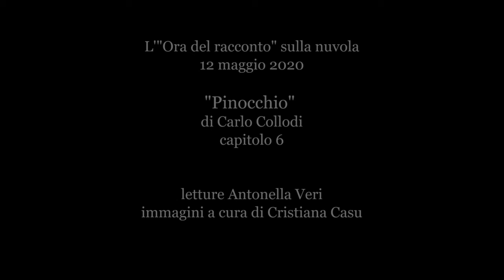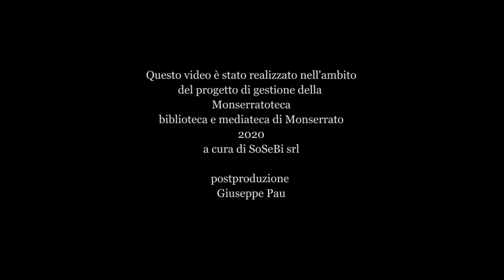Video lettura Pinocchio capitolo 6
Descrizione
Ora del racconto sulla nuvola del 12 maggio 2020
Attività di animazione alla lettura della Monserratoteca
Antonella Veri  legge Pinocchio capitolo 6 di Carlo Collodi